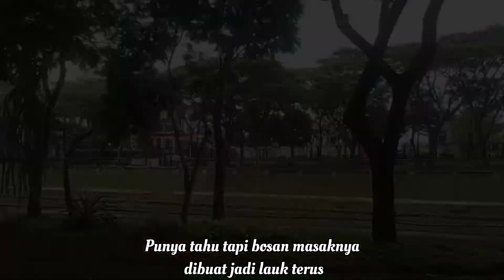Batagor tahu sambal kacang || Bahannya murah simple masaknya🥢🍴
Assalamu'alaikum sahabat shayrum semuanya, saya mau berbagi resep membuat camilan yang gurih dan nikmat, terutam buat diakhir bulan stok dikulkas sedikit yang sisa tahu, tapi bosan tahunya dimasak jadi lauk bisa banget ko dijadiin camilan juga😊, selamat mencoba dan semoga suka buat sahabat shayrum semuanya.